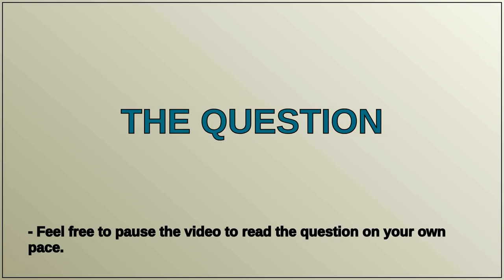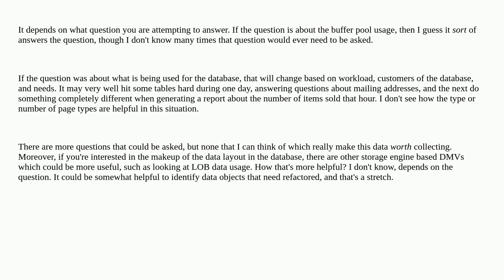Dba: 76% of the RAM usage on my server is TEXT_MIX_PAGE in tempdb. What does this indicate?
76% of the RAM usage on my server is TEXT_MIX_PAGE in tempdb. What does this indicate?

A special thanks goes out to the community

  memory buffer-pool tempdb sql-server sql-server-2019